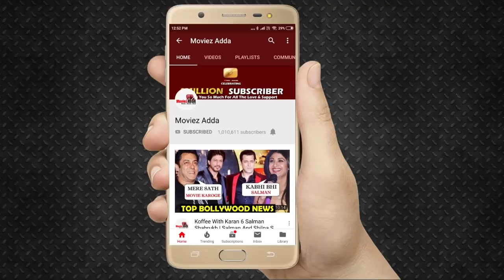Nach Baliye 9 में ये Contestants रहेंगे | Urvashi Dholakia-Anuj Sachdev, Prince Narula-Yuvika